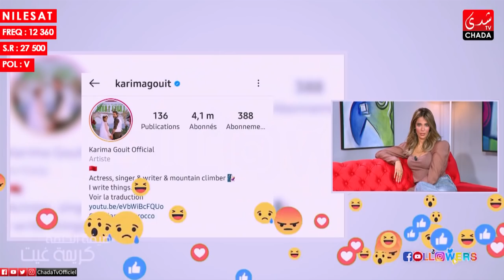برنامج Followers - الحلقة الـ 14 الموسم الثالث | كريمة غيث | الحلقة كاملة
CHADA TV | برنامج Followers - الحلقة الـ 14 الموسم الثالث | كريمة غيث | الحلقة كاملة

1ère Chaîne Artistique au Maroc